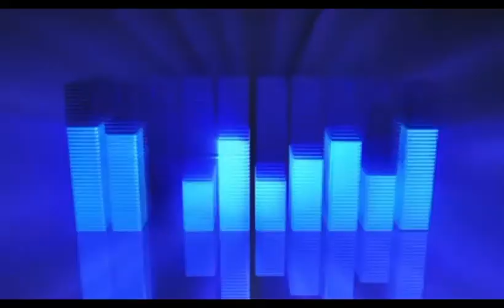GAMMARADIO EN ENTREVISTA CON EL GRUPO LOS ROMO